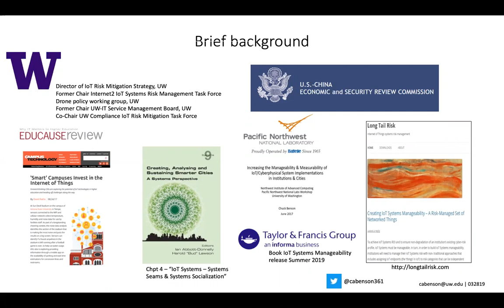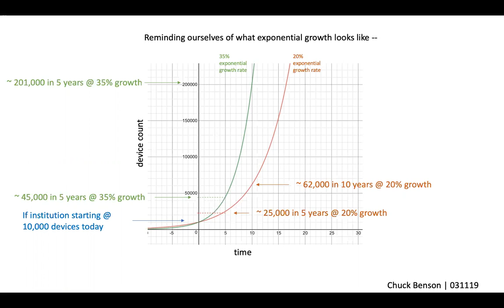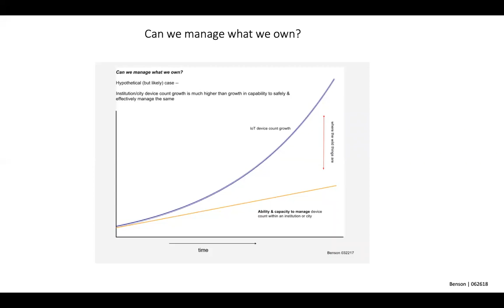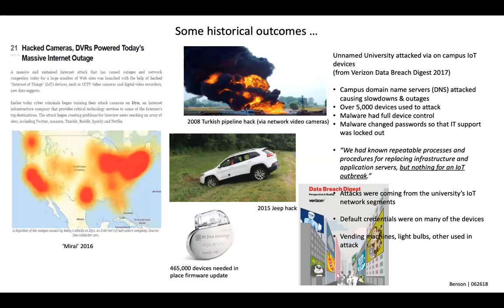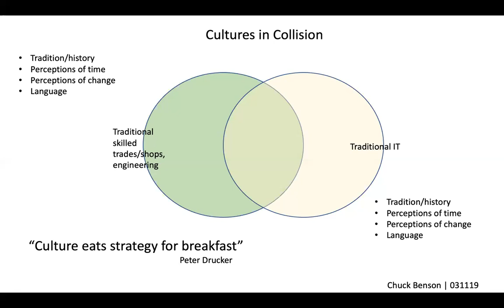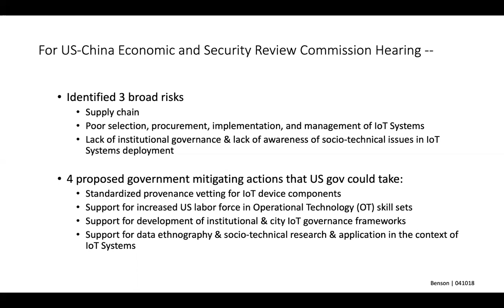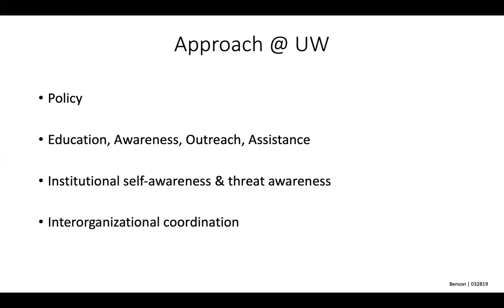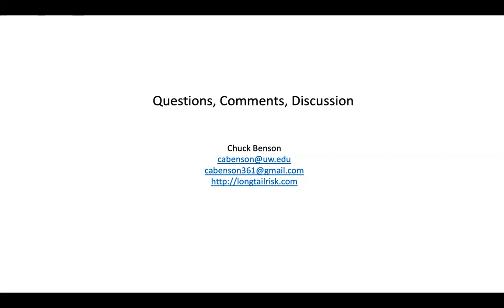20190329 - Consideration For Mitigating IoT Systems Risk in Institutions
Author:
Chuck Benson from the University of Washington

Title:
Considerations for Mitigating IoT Systems Risk in Institutions

Abstract:
While IoT Systems offer the potential of great value to institutions, they can also bring substantial risk to the same when the IoT Systems are not thoughtfully selected, implemented, and managed. This talk will discuss a number of those considerations.